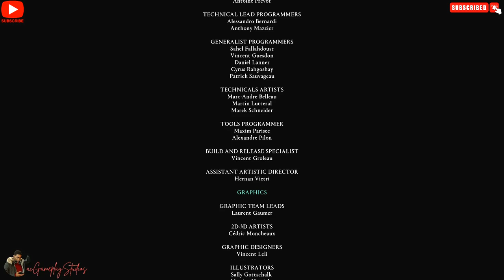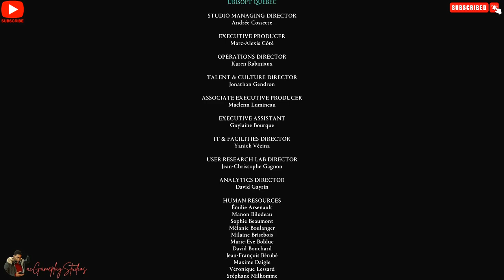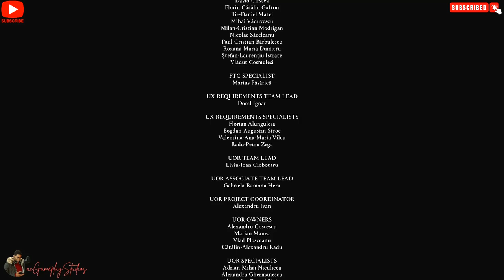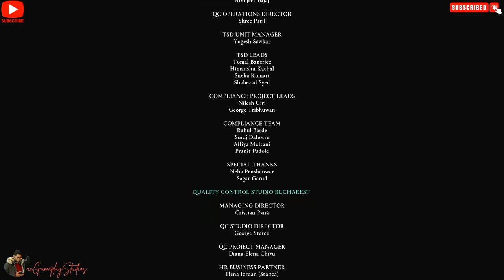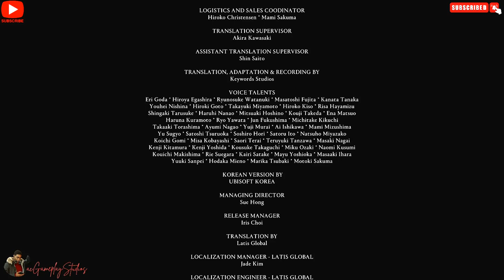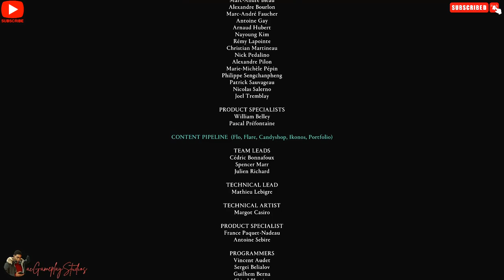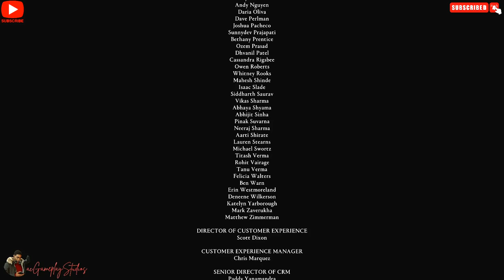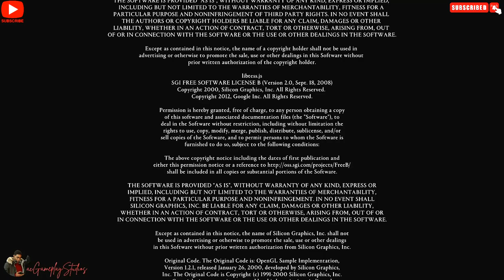Assassin's Creed Valhalla - PC Gameplay Walkthrough Part 72